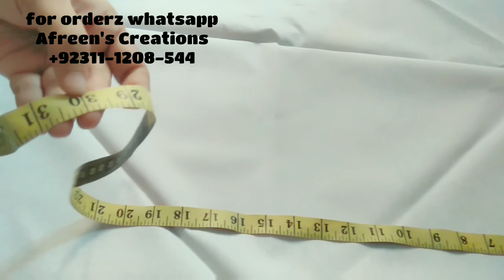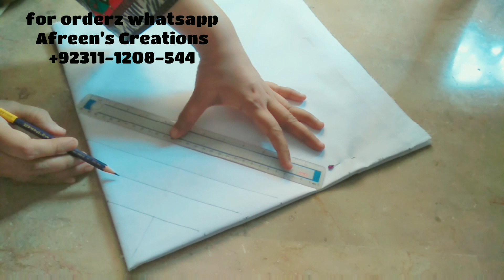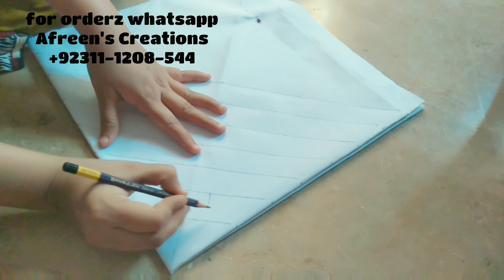Applique work tutorial :Bedsheet designing, patch work quilt drafting & cutting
This video: Applique work tutorial : Bedsheet designing, patch work quilt drafting & cutting/ Applique quilt

Applique work is a traditional Sindhi craft, very common in Sindh province of Pakistan as well as in India.

This video is a part of a series of step by step guide about appliqué work.

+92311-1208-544